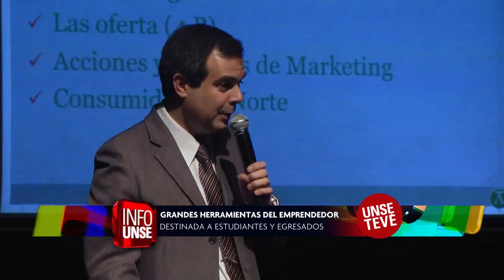INFO UNSE 02-11-2015